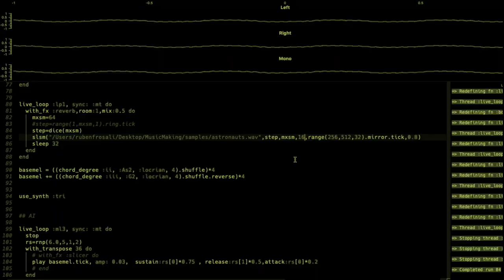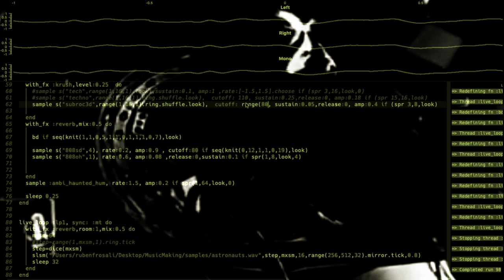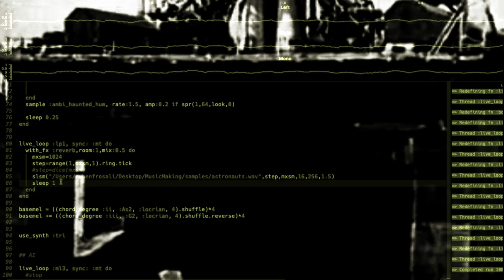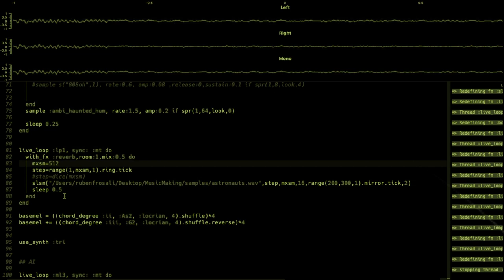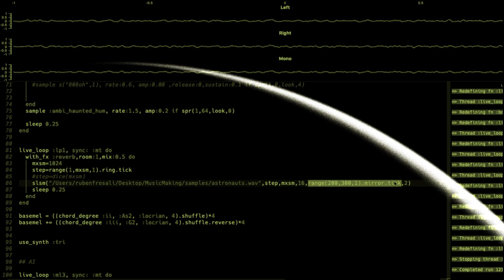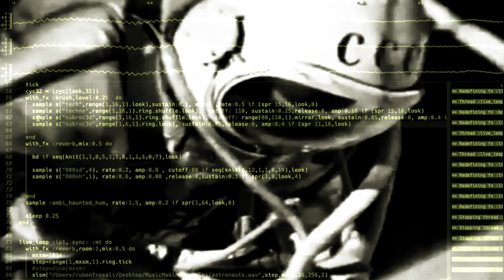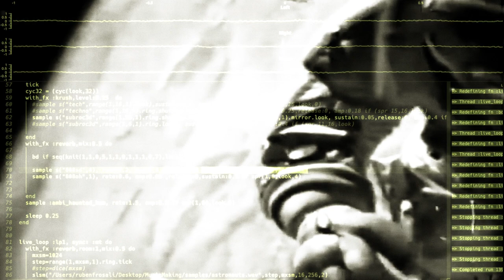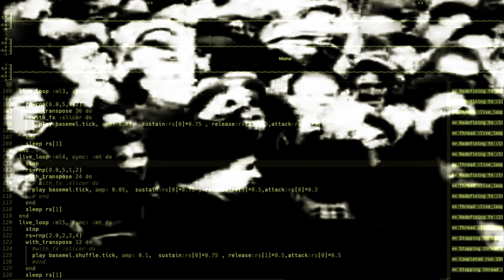SP Session #7 The Last Cry of the Cosmonauts - Live Coding Music Soundscape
The Last Cry of the Cosmonauts is the 7th SonicPI Live Coding Music sound session.
I was inspired by early space exploration, the first man in space and some creepy stories like the Lost Cosmonauts.
If you don't know, The Lost Cosmonaut is a theory alleging that Soviet cosmonauts went to outer space before Yuri Gagarin. Unable to return to Earth for various malfunctions, they died in space and are still orbiting Earth (and will keep floating in the cold space for thousands of years).